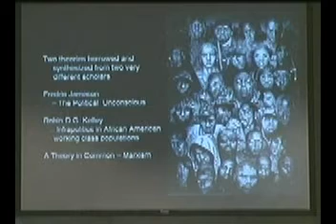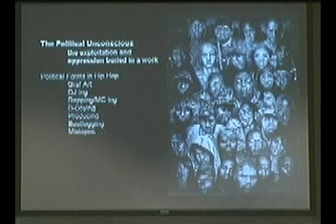The Political Unconscious of HH Part 2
Dr. P delivers a talk on the repressed politics in Hip Hop